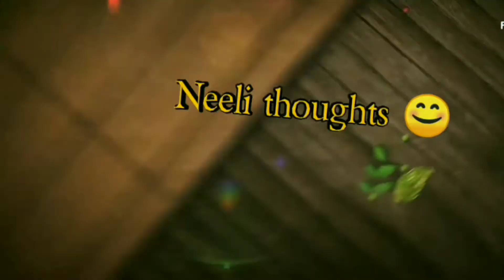Homemade Kurkuri | చాల టేస్ట్గా హెల్త్గా పిల్లలు ఎంతగానో ఇష్టంగా తినే kurkuri ఇప్పుడు ఇంట్లోనే ఇలా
Homemade Kurkuri | చాల టేస్ట్గా హెల్త్గా పిల్లలు ఎంతగానో ఇష్టంగా తినే kurkuri ఇప్పుడు ఇంట్లోనే ఇలా చేసుకోండి

step by step process skip cheyakunda cheyandi, perfect ga vastai.

TQ FOR UR SUPPORT AND TQ FOR WATCHING.

Neelithoughts

Neeli thoughts 👍🙏